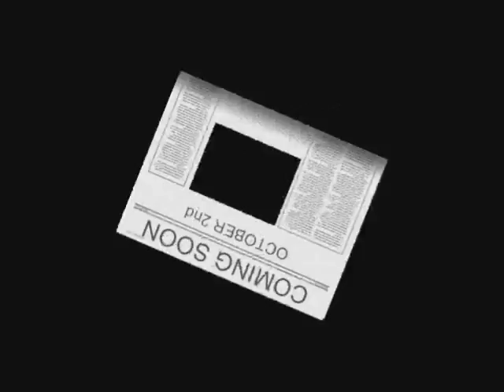The Liberty Of Norton Folgate Film Madness Fan Trailer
"A little bit of this, and a little bit of that." The Liberty Of Norton Folgate is Madness top 5 hit album in 2009. It's the amazing box set lapped up by fans, it's interviews, gigs, live albums, sleeve notes, books, and more. But now, most of all THE FULL FOLGATE it's a live concert film with a difference. Tune in to BBC4 October 2nd 2009, to see Julien Temples amazing Madness Film. Shot live in The Hackney Empire shows, where Madness showcased 11 of the new songs to fans for the first time, in a splended theatre setting, with added colour of victorian characters and performers from Luke Creswell's Stomp team, and the genuine pearly kings of London were there too. The film is shot around London Too making the city a character in this movie, as the gig takes to the streets in large projections, and Suggs and carl show you the real sense of history in the Liberty of Norton Folgate.. "It's more a state of mind, than a place" "Artists, thinkers, musicians, lowlifes, libertines, troublemakers... come and watch this film". BBC4 October 2nd 10.40pm.